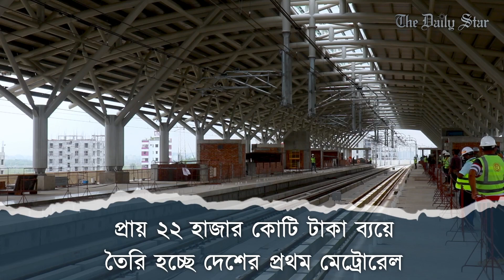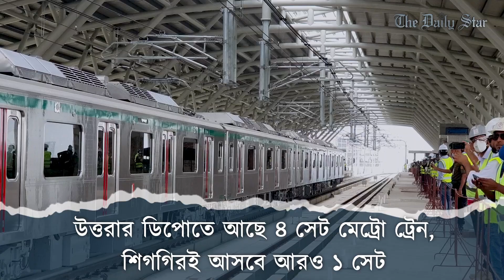সফলভাবে সম্পন্ন হল মেট্রোরেলের প্রথম পারফরমেন্স টেস্ট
সফলভাবে প্রথম দিনের পারফরমেন্স টেস্ট সম্পন্ন করল দেশের প্রথম মেট্রো রেল। রোববার বেলা ১১টা ৫২ মিনিটে উত্তরার দিয়াবাড়ি থেকে পল্লবীর উদ্দেশ্যে রওনা দেয় মেট্রো রেল। ঘণ্টায় সর্বোচ্চ ২৫ কিলোমিটার বেগে উত্তরা সেন্টার, উত্তরা-দক্ষিণ এবং পল্লবী স্টেশন ঘুরে আবার উত্তরা-উত্তর স্টেশনে ফিরে আসে ট্রেনটি।

বাংলাদেশের প্রথম এলিভেটেড মেট্রো রেলের পারফরমেন্স টেস্টের সাক্ষী ছিলেন দ্য ডেইলি স্টারের রিপোর্টার তুহিন শুভ্র অধিকারী। তার অভিজ্ঞতা নিয়ে থাকছে স্টার অন দ্য স্পট।

Metro rail successfully performs first ‘performance test’

The first metro rail in the country has inaugurated its performance test phase with a successful test run.
It completed a round trip between Uttara-North and Pallabi stations on Sunday morning.
The train started its journey at around 11:52am from Diabari’s Uttara-North station.
The Daily Star reporter Tuhin Shubhra Adhikary was present during this historic moment. And he is here sharing his experience with everyone in this episode of Star on the Spot.